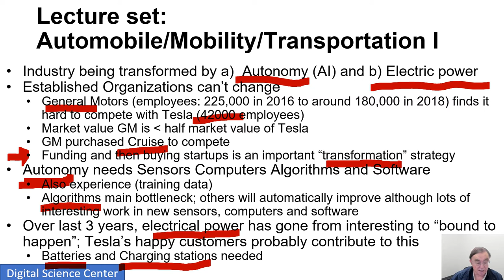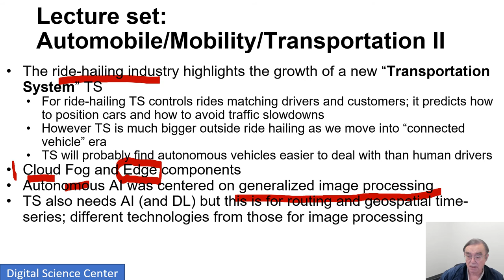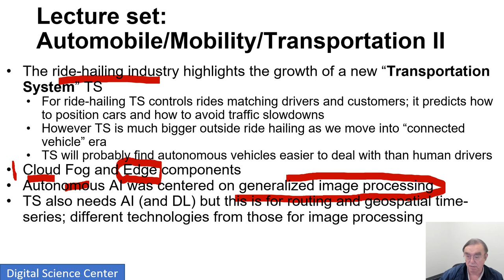Mobility and Transportation Systems Industries Overview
Autonomous Vehicles and Transportation Systems